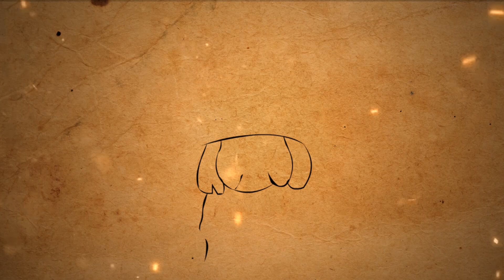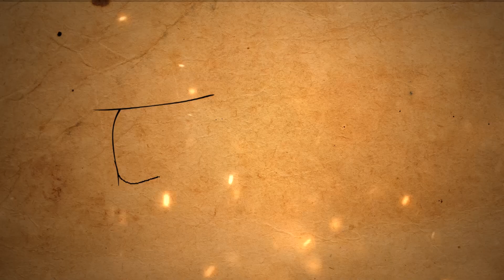O QUE VAI ACONTECER NO NOVO FILME DE DRAGON BALL SUPER - Super Teorias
Tá chegando o novo filme de Dragon Ball Super e já foi dito inclusive que será uma continuação do "Broly", que foi o último filme da franquia. Se vocês também tem teorias sobre quem estará nesta nova obra, compartilhe aqui comigo e comente sua ideia! Valeu, galera!

Trilha sonora: Olivier de Carvalho ) e Biblioteca de Áudio do Youtube.